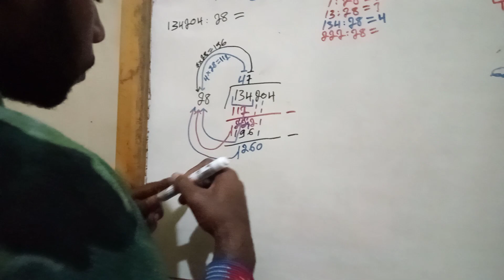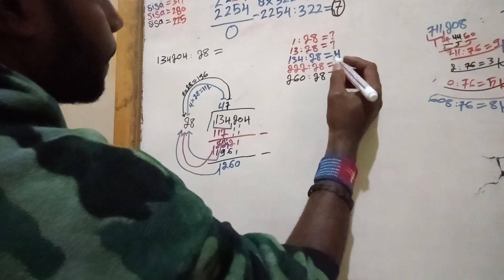MATEMATIKA PEMBAGIAN RATUS RIBUAN DIBAGI PULUHAN oleh Kandius Yoman, 18 Mei 2023